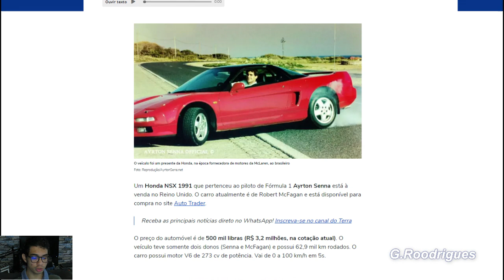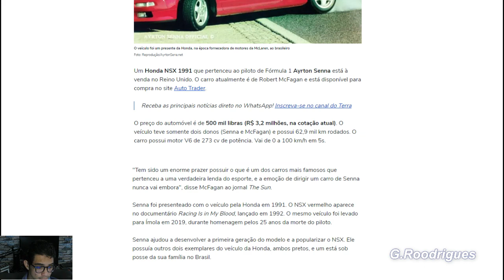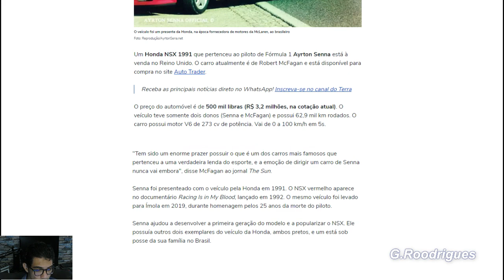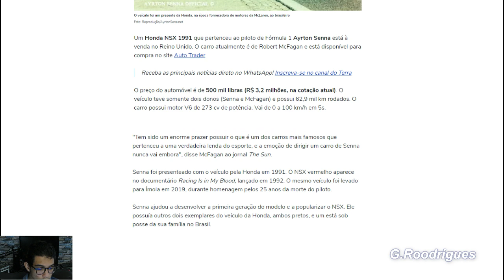CARRO DE SENNA ESTÁ À VENDA POR R$ 3,2 MILHÕES! | 24-04-24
Aqui um fato novo a cada dia!